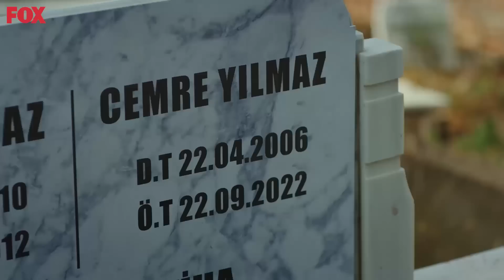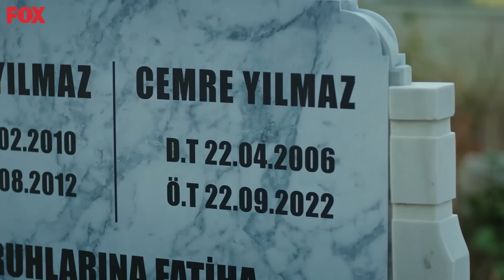Berk'ten Herkesi Korkutan Hareket - Tozluyaka 26. Bölüm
Berk hayatından vazgeçiyor. SAKIN PES ETME BERK!

Oyuncular: Emre Kınay, Çağla Şimşek, Ecem Çalhan, Ulvi Kayhanoğlu,  Kaan Mirac Sezen, Serra Pirinç.

KÜNYE
YAPIMCI: FATİH AKSOY & MEHMET YİĞİT ALP
YÖNETMEN: SEMİH BAĞCI
SENARYO: YEKTA TORUN
GENEL KOORDİNATÖR: EMEL KURT
UYGULAYICI YAPIMCI: SEYHAN KAYA
GÖRÜNTÜ YÖNETMENİ: MUAMMER ULAKÇI
GENEL SANAT YÖNETMENİ: AYŞEGÜL ÇİFTÇİ KARAÇAY
KURGU: ÇAĞRI ECE
TÜR: GENÇLİK DRAM